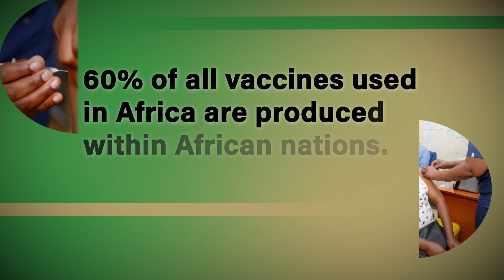Fact 2 - Partnership for African Vaccines